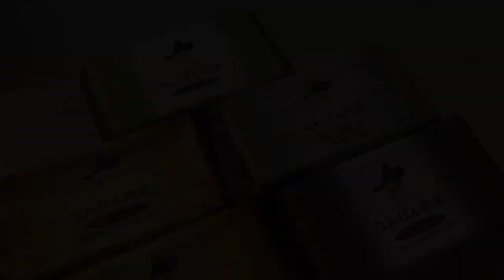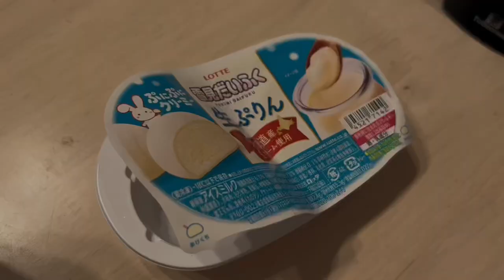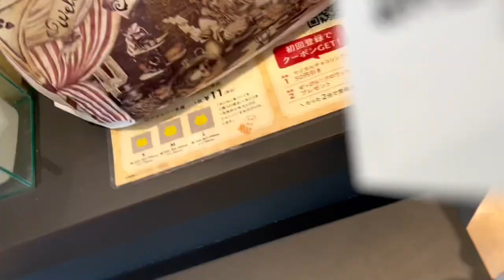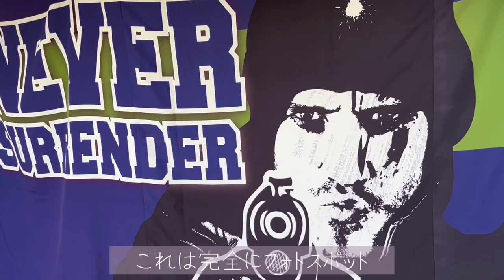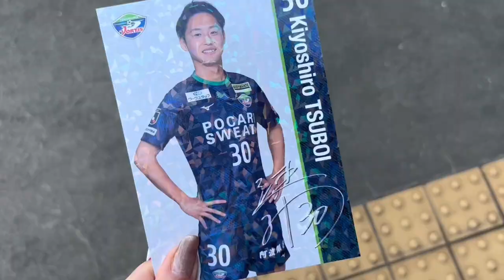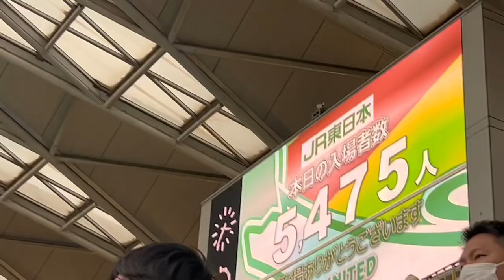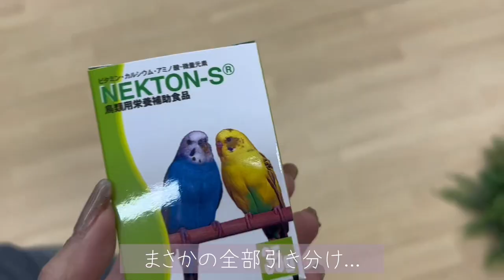【VLOG】はじめての裏天王山 ジェフユナイテッド市原・千葉vs徳島ヴォルティス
きっとお互いこのカードがこんな事になるなんて思ってもいなかった日ですよね😇

(多分)徳島サポでフクアリに1番近いサポだと思ってます😌
先週は1番遠いサポだったけど今週は1番近いサポ☺️大変だけど全国飛び回れて楽しいよね！

日程発表されてからずっとずっとこの日楽しみにしてました😆💕
徳島の人達がみーんな近くにくる！って思うだけでなんだかワクワクする✨

ジェフサポの方に優しくして頂き嬉しい嬉しい1日でした☺️❤️

お互い最後は笑っていられる順位にいれますように…！